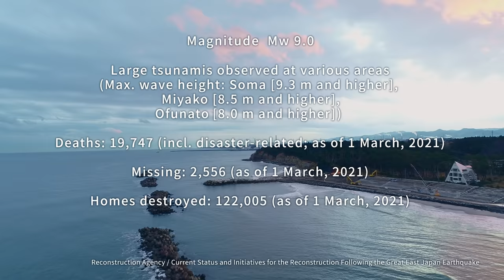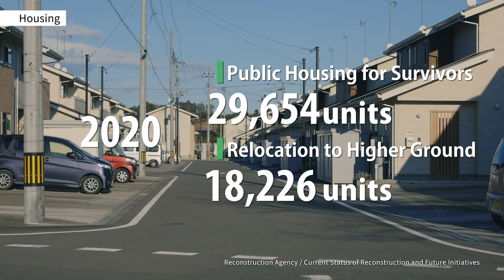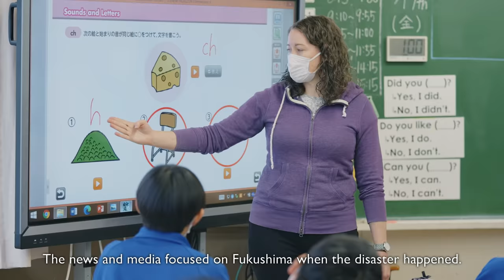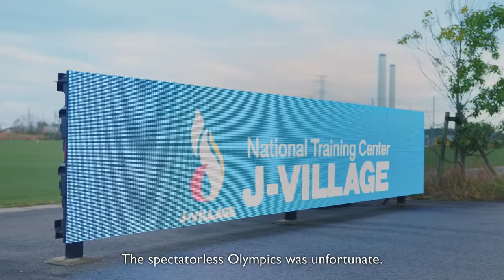（Full）FUKUSHIMA A Steadfast Journey of Recovery/Fukushima Today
We look at evacuee numbers, infrastructure, housing, industry, and livelihoods, and the data tells a story of dramatic recovery in all areas.